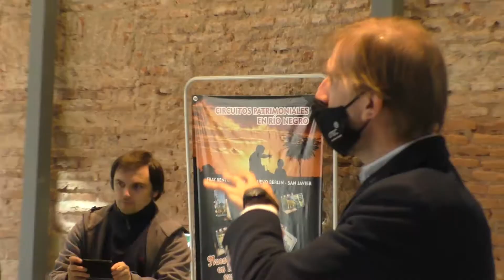COMITIVA DEL MINISTERIO DE INDUSTRIA ENERGÍA Y MINERÍA RECORRIÓ UPM, UTEC Y LATU